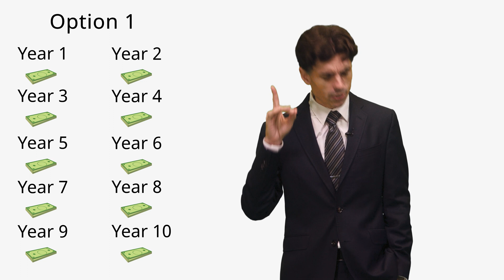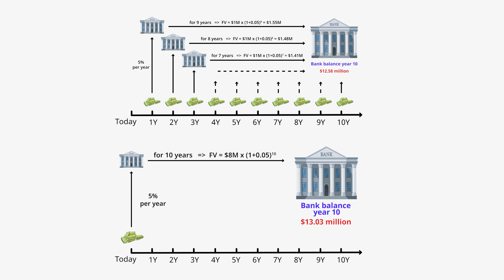Time value of money: why a dollar today is worth more than a dollar tomorrow?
Dive into the intriguing world of the "Time Value of Money". Ever wondered why a dollar today might be worth more than a dollar tomorrow? Or how time and money are strangely intertwined like peanut butter and scuba diving? 🥜🌊 Let's hop onto our "Back to the Future" machine and unravel the mysteries behind the money-time connection.